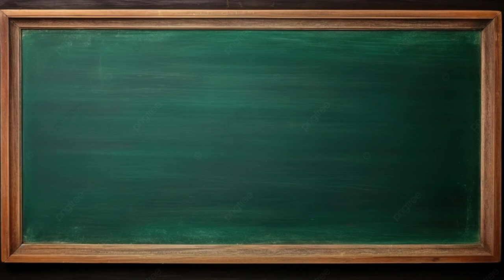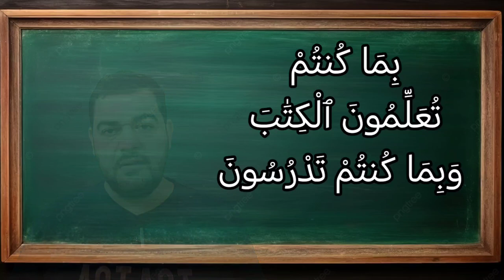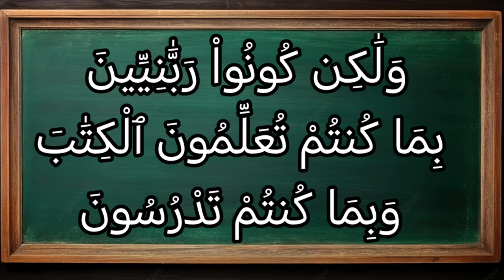تفسير سورة آل عمران ٧٩: ما كان لبشر أن يؤتيه الله الكتاب والحكم والنبوة ثم يقول للناس كونوا عبادا..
مَا كَانَ لِبَشَرٍ أَن يُؤْتِيَهُ ٱللَّهُ ٱلْكِتَٰبَ وَٱلْحُكْمَ وَٱلنُّبُوَّةَ ثُمَّ يَقُولَ لِلنَّاسِ كُونُواْ عِبَادًا لِّى مِن دُونِ ٱللَّهِ وَلَٰكِن كُونُواْ رَبَّٰنِيِّۦنَ بِمَا كُنتُمْ تُعَلِّمُونَ ٱلْكِتَٰبَ وَبِمَا كُنتُمْ تَدْرُسُونَ

التفسير الميسر : ما ينبغي لأحد من البشر أن يُنزِّل الله عليه كتابه ويجعله حكمًا بين خلقه ويختاره نبياً، ثم يقول للناس: اعبدوني من دون الله، ولكن يقول: كونوا حكماء فقهاء علماء بما كنتم تُعَلِّمونه غيركم من وحي الله تعالى، وبما تدرسونه منه حفظًا وعلمًا وفقهًا.